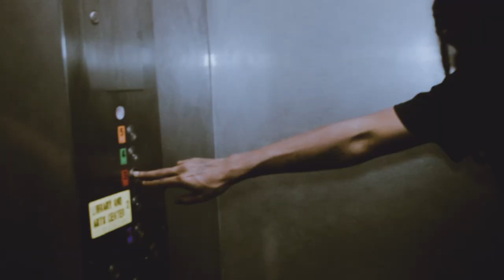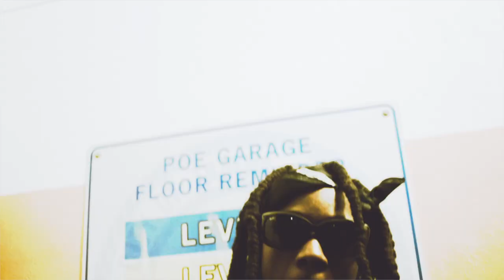Trab_813 - Munyun | Shot